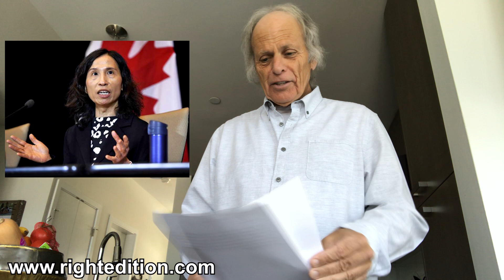Snitches - Governments Promoting Fascist Tactics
Edmonton woman feels 'violated' after inspector discloses her identity to church subject of COVID-19 gathering complaint

An Edmonton woman who filed a complaint about the size of a Good Friday service says she feels her privacy was violated when a Alberta Health Services inspector disclosed her identity to that church.

In an email obtained by Postmedia, the inspector warned a church in the Alberta Avenue neighbourhood it would be shut down if inspectors found more than 15 people on the premises Easter Sunday, in light of COVID-19 restrictions on gatherings . The woman who made the complaint, whom Postmedia is not naming for privacy reasons, was copied on the same email sent to the church, which included her name and email address. The inspector attempted to recall the email multiple times.

COVID-19: Stop having beers on your driveway or chatting with your neighbours, Ottawa residents told

If you have been enjoying a beer on your driveway with a friend or exchanging pleasantries with a neighbour over the garden fence, Ottawa’s associate medical officer of health has a message for you.

Stop it.

“We are hearing about people who are looking for what I call ‘loopholes,’” Dr. Brent Moloughney told reporters on Tuesday.

According to an emergency order enacted under Ontario’s Emergency Management and Civil Protection Act on March 28, gatherings of more than five people are prohibited, with some exception

Coronavirus: Police to verify Canadians complying with quarantine order, RCMP says

Canadian police are to begin visiting homes to enforce the government’s COVID-19 quarantine, the RCMP said on Friday, warning that “recklessly” failing to comply could result in a $1-million fine and three years in prison.

Special constables to enforce COVID-19 rules

Brockville Police will have special constables on patrol starting on Saturday to enforce COVID-19 rules.

The special constables, who have the same enforcement powers as regular police, will respond to COVID-19 complaints and patrol city parks and facilities, police said in a statement.

Staff-Sgt. Andrew Harvie said the special officers will use their discretion on whether or not to issue tickets, but they have the power to do so.

Despite the hype, Canada takes slow approach to COVID-19 antibody testing

Tests for COVID-19 offering the promise of returning health-care workers to the front lines are a hot topic among Canadian doctors, but some say there must be further testing before these blood tests can be used widely.

“We have to see how these tests function in the Canadian context with our present prevalence and we have to test these here,” said Dr. Michael Silverman, an infectious disease specialist at London Health Sciences centre in London, Ont.

Corruption and Confusion: The COVID-19 Cover-up

We respectfully ask for the resignation of Dr. Theresa Tam, Canada’s Chief Public Health Officer. We don’t often call for the resignation of government officials. The Prime Minister and others certainly share responsibility for Canada’s slow response.

It’s true that few saw the dire nature of the COVID-19 outbreak in early January, largely because of China’s cover-up. But by the beginning of February, the US had closed its borders to travellers from China and Dr. Tam was still insisting that handing out pamphlets at the airport was enough.

Devastating Timeline Reveals Total Incompetence Of Theresa Tam’s Virus ‘Response’

The facts are undeniable: Tam was late at every step, focused on political correctness and lecturing when the virus could have been stopped, and seemed less informed of the risk than the general public and the MPs who were asking her questions.